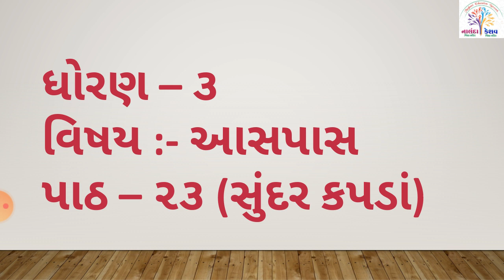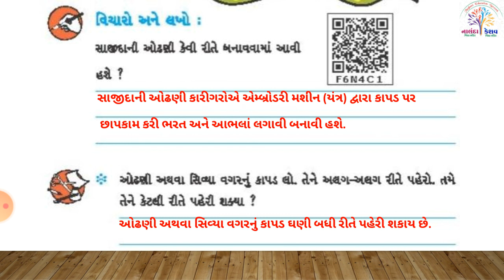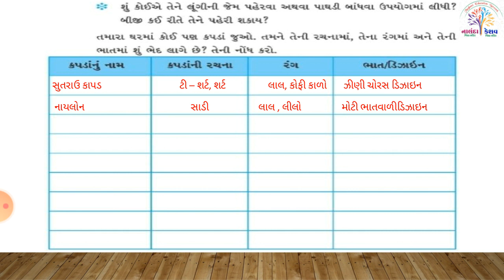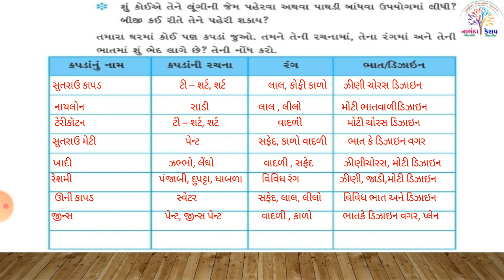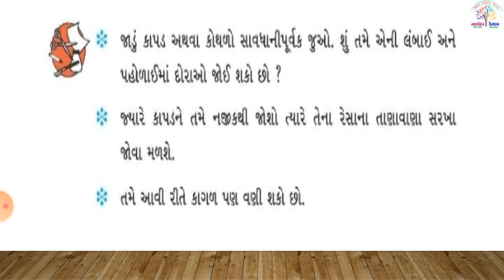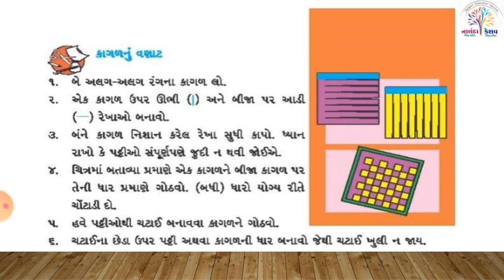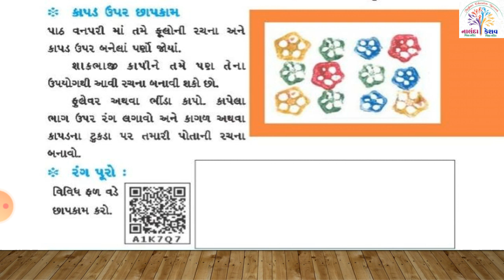ધો-3 આસપાસ પાઠ-૨૩ સુંદર કપડાં | STD-3 ASHPAS CH-23 SUNDAR KAPDA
ધો-3 આસપાસ પાઠ-૨૩ સુંદર કપડાં |
STD-3 ASHPAS CH-23 SUNDAR KAPDA